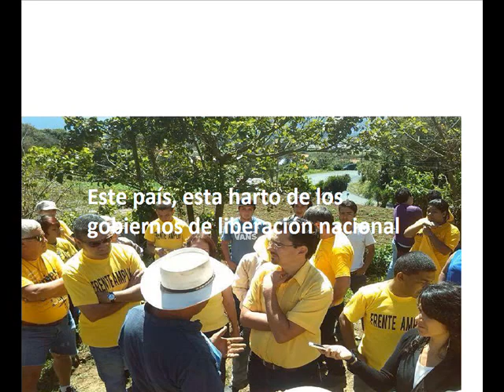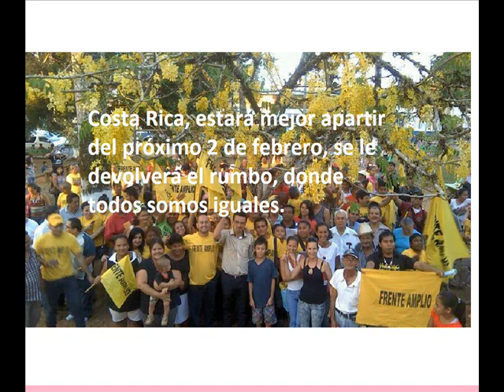Homenaje a José María Villalta. Frente Amplio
Queremos agradecerle al señor José María Villalta, por su lucha en esta campaña y demostrarnos que si hay gente honesta y honrada por la que se puede confiar.